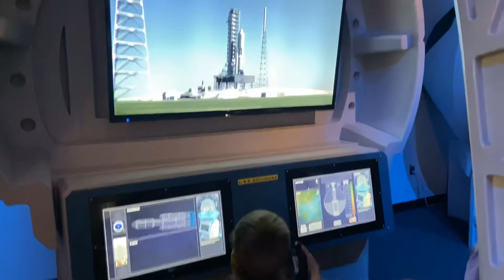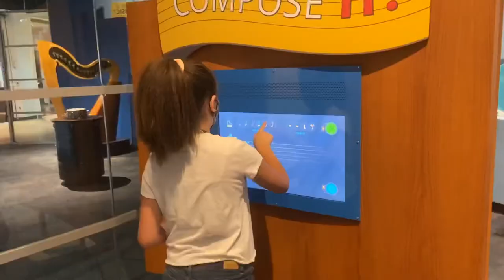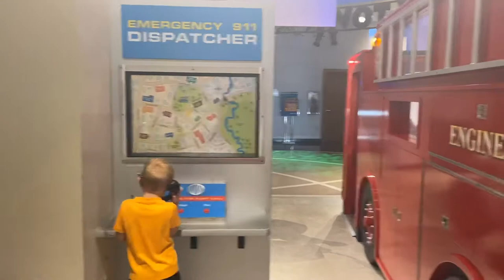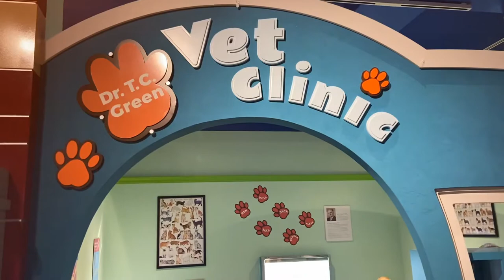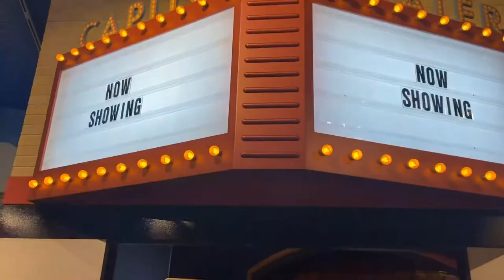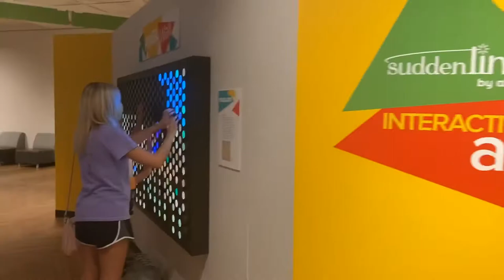A DAY AT THE CLAY CENTER